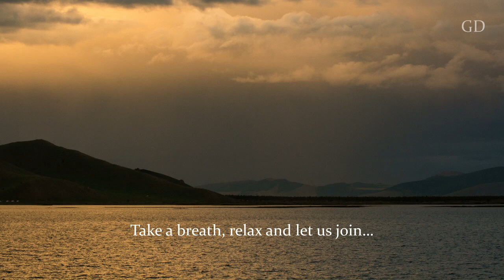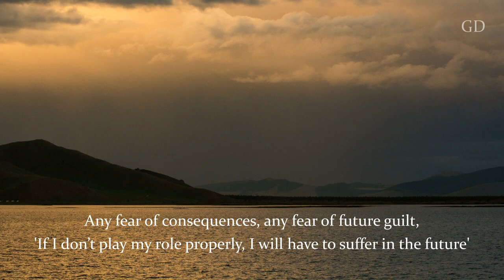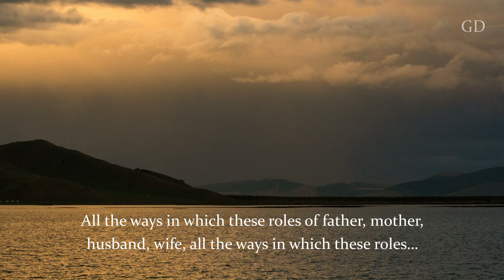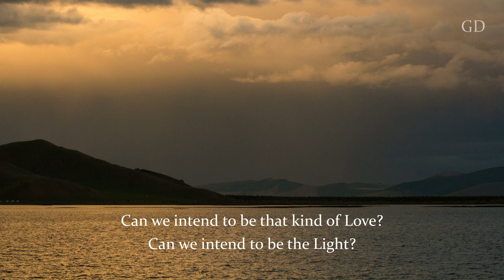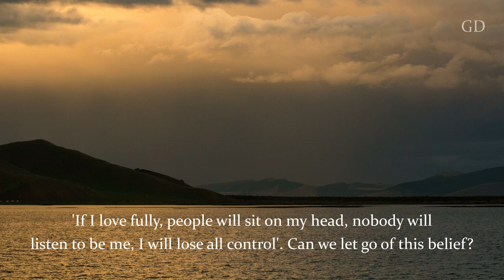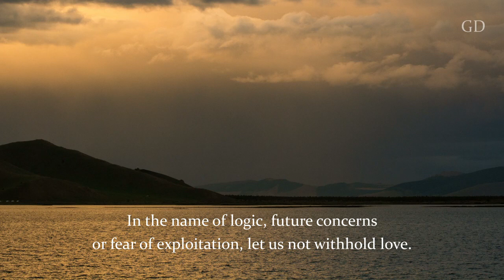Spiritual Joining (fearless love)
WHAT IS JOINING?

Joining is one of the deepest forms of healing available to us because it bypasses the body, mind, emotions and even the energy level. It connects us directly to the deepest level of our being where we are One. It is a declaration of our Oneness with each other and with God. The conscious recognition of this unity makes all miracles possible.

Joining is always directed by the Divine and therefore its effects are far beyond the ego-mind’s comprehension. The energy contained in it requires no faith or belief in any specific teacher, master or religion to be effective.

To fully experience the healing power of this process, simply allow the words to guide you into the space of Oneness. If specifically asked for, give permission silently to clear any belief that blocks this ancient knowing of your true nature.

Note: Please excuse the sound quality as the clip is extracted from a spontaneous healing during a telephonic session. Reproduced with permission.

· For 180+ hour-long group calls on applying spirituality in daily life go

· For free clips from personal sessions and group calls, go

Category: Education